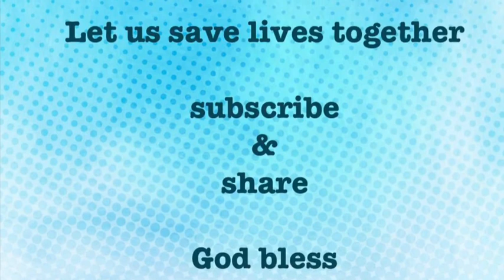Where all my help comes from- Patrick Pillay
Where does all your help come from? Do not all around for all your help comes from above.
when you look up God comes down.
The upward direction of faith always begins where reason ends. Looking unto Jesus the author & finisher of our faith.
Job 23:3 ... "oh that I know where I might find Him"'